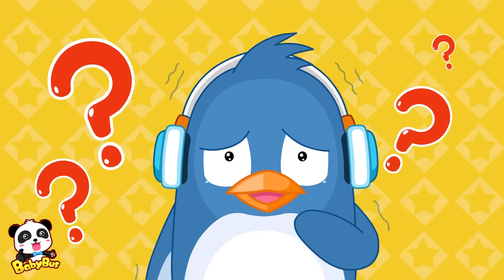What to Do When Get Lost | Outdoor Safety Tips for Kids | BabyBus Cartoon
BabyBus helps children to:
★ Think Independently
★ Build Self-Confidence
★ Respect Others